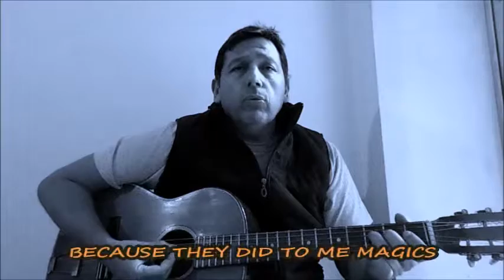ΛΑΤΡΕΥΩ ΤΑ ΓΛΥΚΑ ΣΟΥ ΜΑΤΙΑ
Στίχοι-Μουσική : Σάββας Αποστολίδης ( Saian Ziliano )

Σ' αγαπώ πολύ
και δως μου να φιλί
που το χω τόσο ανάγκη
να σου πιάσω το χεράκι
Και θα λατρεύω
τα γλυκά σου μάτια...
λάμπουνε και τ αγναντεύω
γιατί μου χουν κάνει μάγια
Για σένα λιώνω
και προσευχή κάνω
να σ' έχω τσι για πάντα
από δω μη σε χάνω
Σ' αγαπώ πολύ
δίπλα μου σε θέλω
η ψυχή ν' αναστενάζει
με το δικό σου νάζι